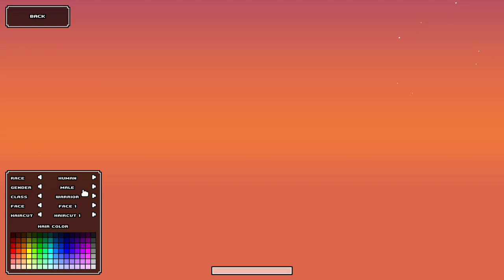Cube World 2019 Tutorial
I've played over 30 hours in the Cube World 2019 beta already, so i thought i'd give you guys a bit of a tutorial of what to do in the early game.